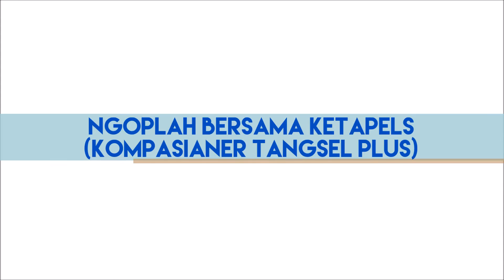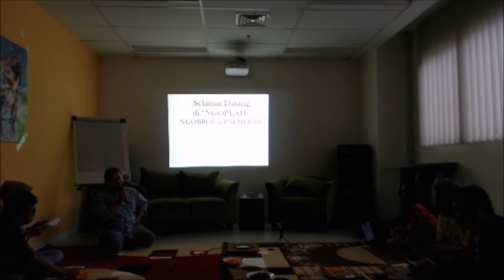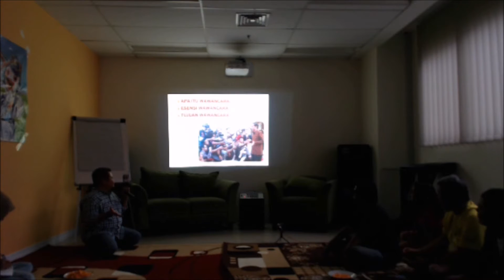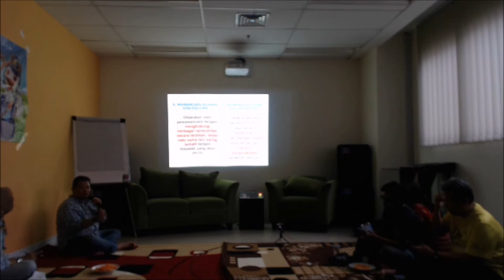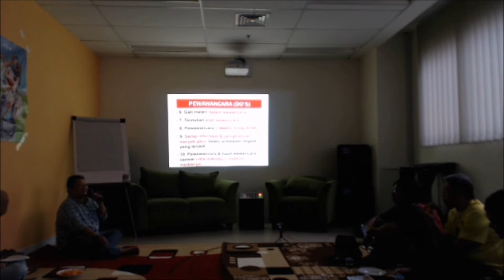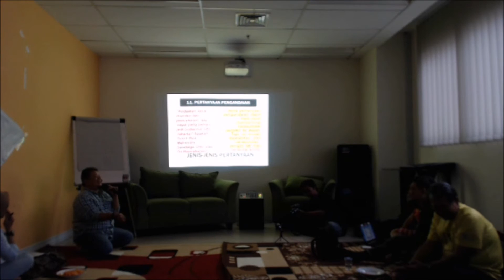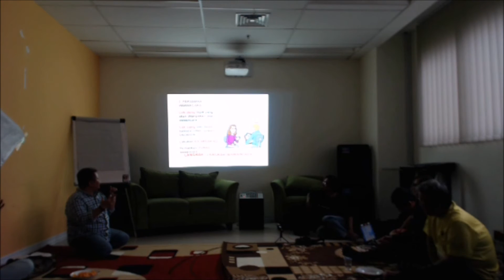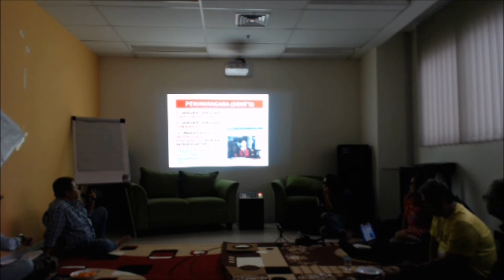[Ngoplah] Sukses Wawancara Narasumber dan Apik Menuliskan Reportase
Bertemakan "Sukses Wawancara Narasumber dan Apik Menuliskan Reportase".
Kompasiana bersama KETAPELS menghadirkan pembicara yang telah meraih beberapa penghargaan di dunia jurnalistik, salah satunya adalah meraih penghargaan Kompasiana Citizen Journalism Award 2015.

Acara: Ngoplah (Ngobrol di Palmerah)
Tema: Sukses Wawancara Narasumber dan Apik Menuliskan Reportase
Pembicara: Gapey Sandy
Hari/Tanggal: Sabtu, 21 Mei 2016
Waktu: Pukul 15.00 – selesai
Tempat: Studio Kompasiana, Gedung Kompas Gramedia Palmerah Barat Lt.6 (PETA)
Kuota: 30 Kompasianer